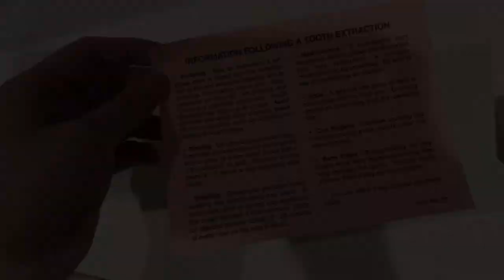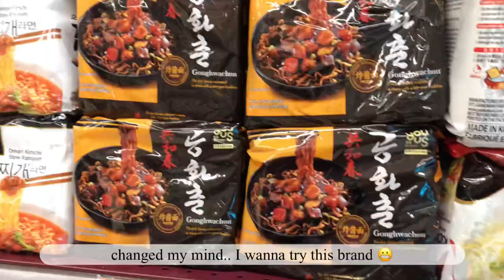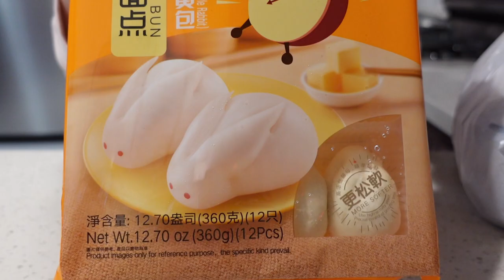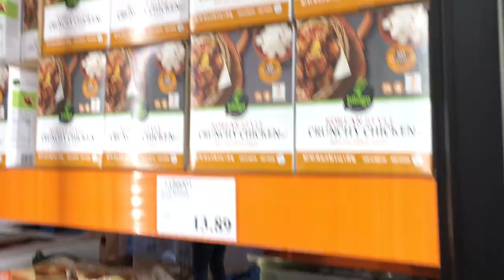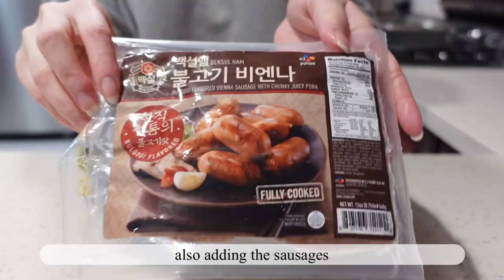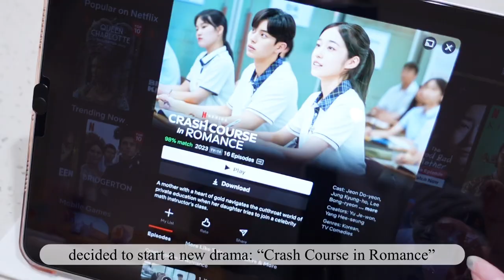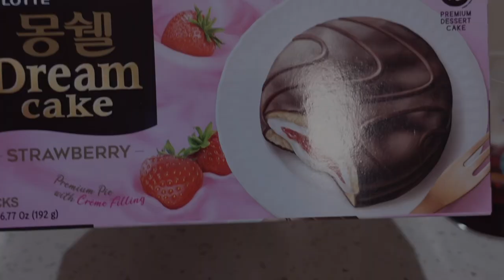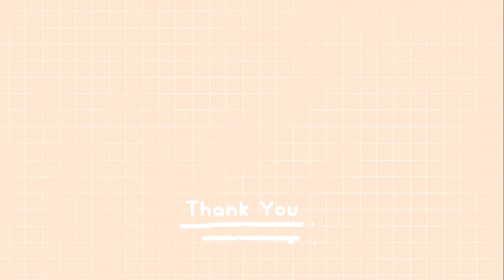VLOG 😷 Recovering from Wisdom Teeth Extraction 🦷 Food Cravings 🍞 Costco & Grocery Shopping 🥩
👋🏻 Hello hellooo~ Sorry for the very late upload, I hadn't realize that this vlog would end up being this long. As you can tell from the title of the vlog I got my wisdom teeth extracted which is why I've been very slow at uploading. I just wasn't feeling very well overall and whenever I did have the time or energy to edit I would just be hungry while looking at myself cook lol. Not to really scare anyone who might need to go through this procedure but I just happened to be one of those who recover slower than others. My face honestly looked as though I was stung by a bee or got beaten up on both sides so it made it really difficult for me to eat properly. And I also added a lot of grocery shopping clips in this vlog as I just happened to constantly be out and about having to visit the orthodontist. Anyways I hope you guys enjoy this vlog 😊

🍽 Foods featured in this video: Emergen-C vitamin c packet (raspberry flavor), spam & egg sandwich, porridge, tofu with minced meat, steamed white buns filled with meat, deep fried tofu with fish, custard bun, roll cake, shin ramen, tteokbokki (w/ fish cake & bulgogi sausage), waffle fries, fried chicken, LA kalbi (Korean short ribs), Costco Pots vanilla crème brûlée, rice, seaweed, yangnyeom chicken, and strawberry flavored choco pie.

📺 K-Drama: “When the Weather is Fine” & "Crash Course in Romance"

✨Item Links✨

🌸Teazen Kombucha (Citron)

🌸Mealite Anchovy Stock

🌸Honey Dispenser

🌸Kalbi Marinade

🌸Parchment Paper

📷 Editing:
Camera: SONY ZV-1
Video Editor: Vllo
Thumbnail Editor: PicCollage